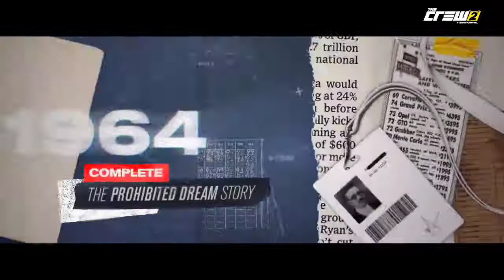The Crew 2 - Official American Legends Launch Trailer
The Crew 2's season 5 episode 2 launches on May 11, 2022. Check out the launch trailer for the update for a look at what to expect, including new vehicles, a new motor pass, and more.